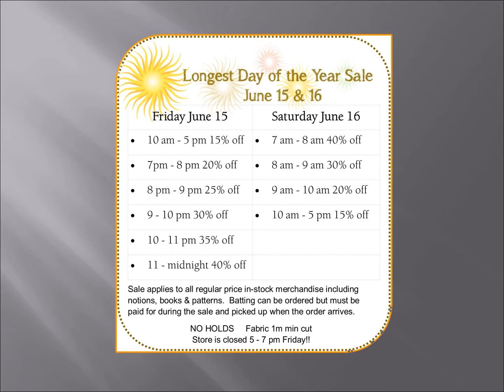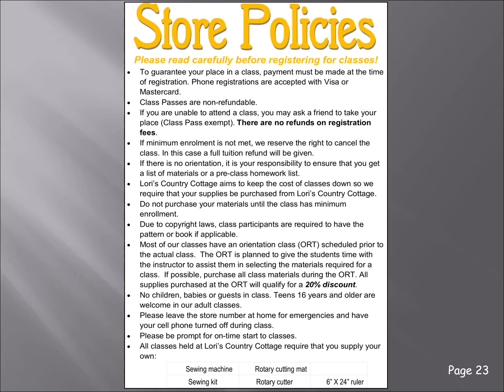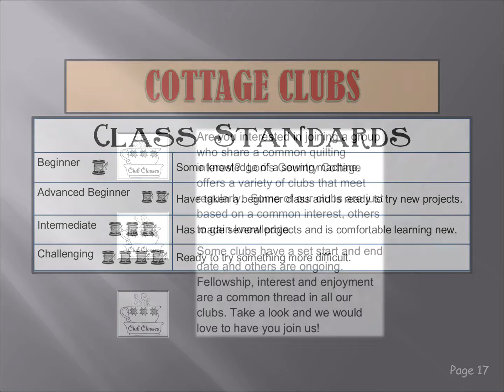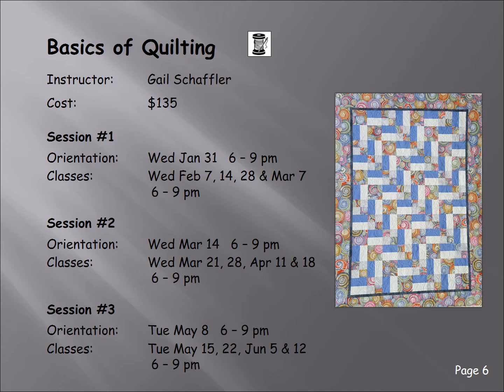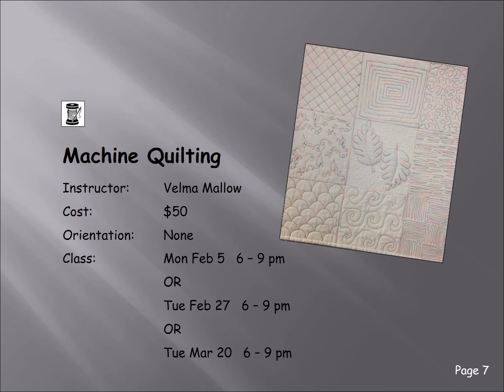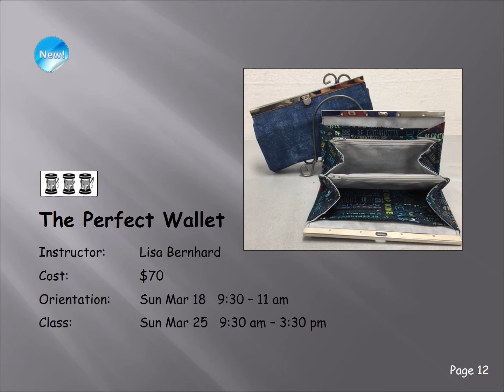Winter 2018 Class and Event Presentation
Every January and September, Lori's Country Cottage produces a schedule of events for the following months.  Watch this for a review of our Winter 2018 Class, Club & Event Presentation.  We hope you enjoy!  or give us a call for more details.